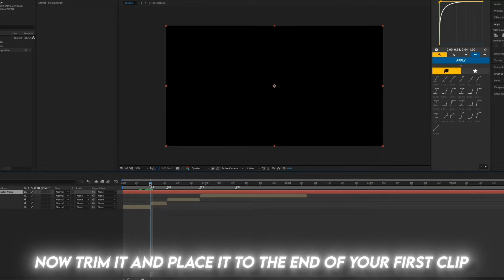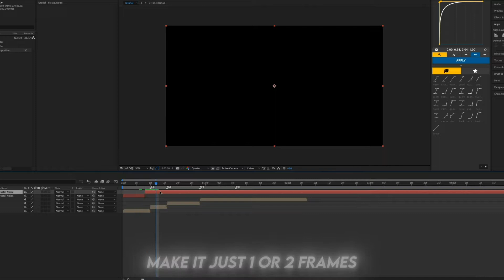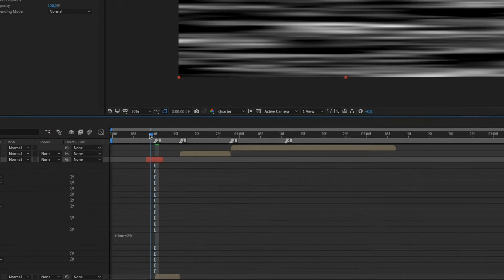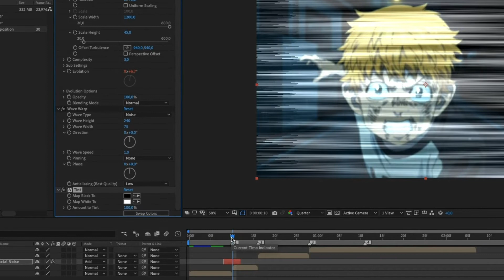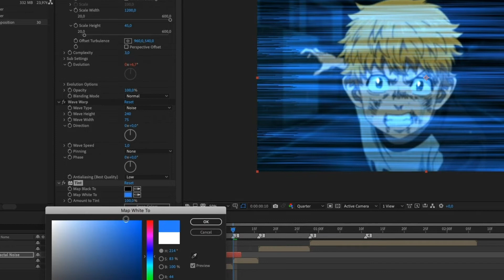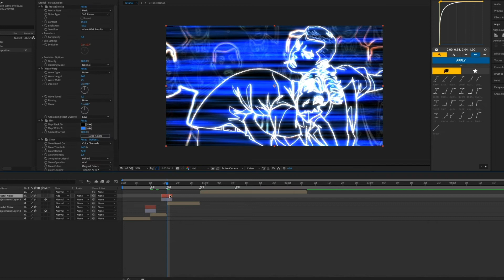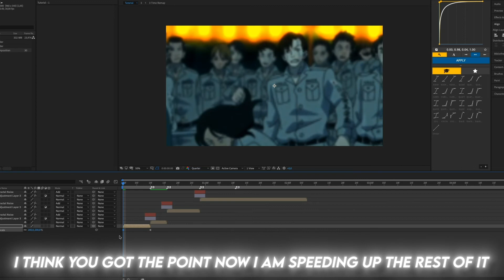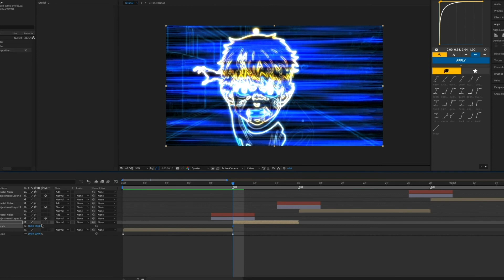Neptun Glitch Transitions - After Effects AMV Tutorial